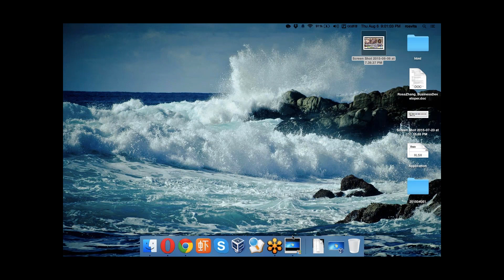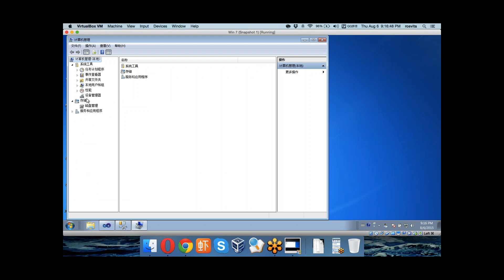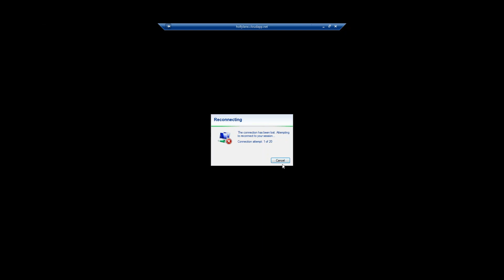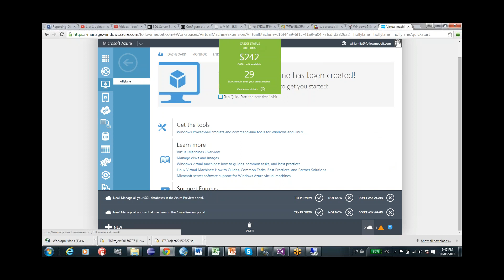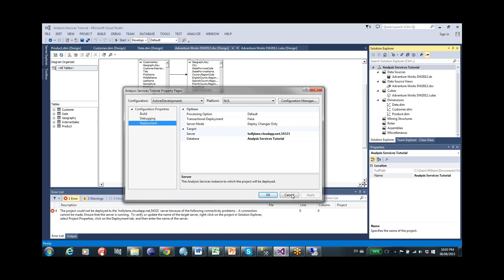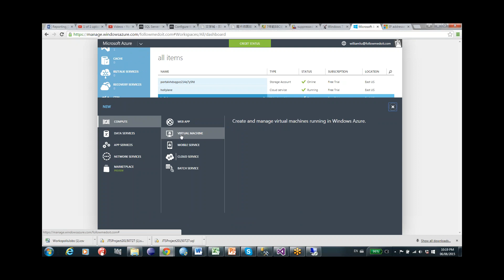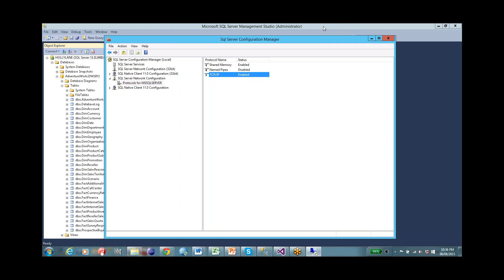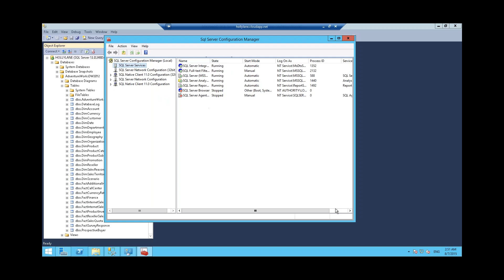BI和云计算(Cloud)项目技术问题讨论和解决--实录(8/6/2015)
解决项目中 云环境（Azure）设置问题包括 SSIS， BI和Data Warehouse, Azure